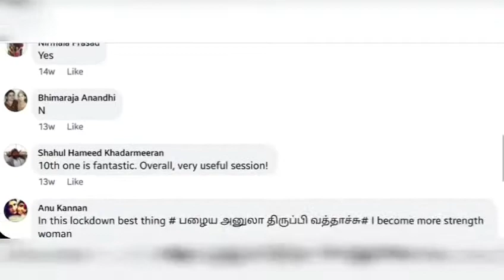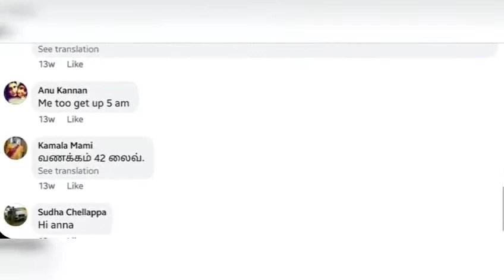Day 42- "How to be calm and constructive"; #5 pm live on 04 may, 2020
we help you out of situation handling and to be calm and constructive
the 10 ways of dealing with calm
1. Find a challenging place /and/Be calm
2. I don't know
3. This is interesting
4. Overall pictures and what's the worst ever will happen ?
5. 5 best things happened because of this challenging situation
6. send a mail /message /letter - to 5 people once in 3 months
7. complete social media before
10. Give a 3 hours ,DARK room break